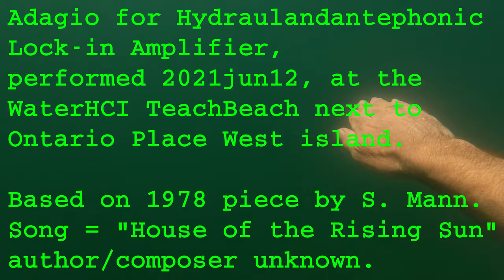Musical swim: Adagio for Hydraulandantephonic Lock-In Amplifier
Based on the original 1978 Adagio... by S. Mann.
The song is "House of the Rising Sun" of unknown composer/songwriter, though popularized by "The Animals" in 1964 its origins date back to the 16th or 17th century.

Related concepts:
Hydraulophonic, hydraulophone, andantephonic, andantephone, physiphonic, physiphones. etc.

swimop2021jun12 hydraulandantephonic
swimop2021jun12_hydraulandantephonic.mp4